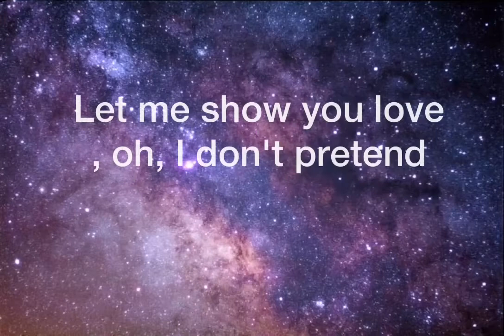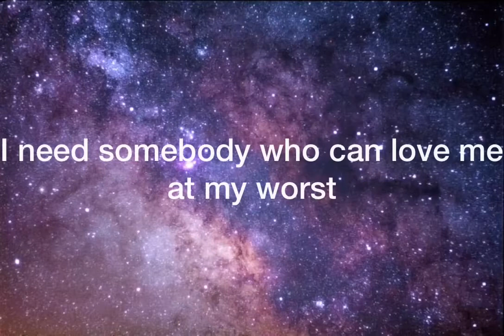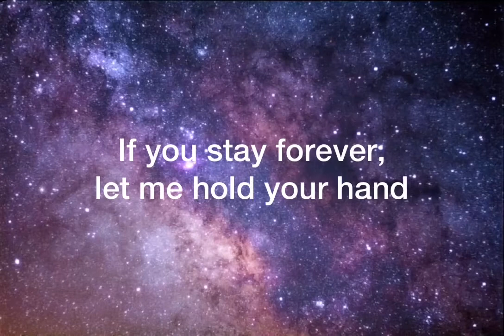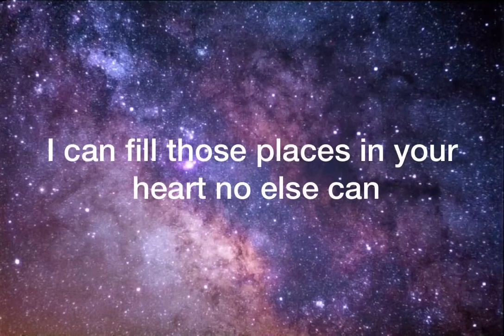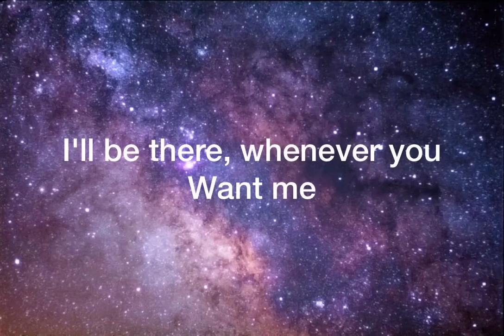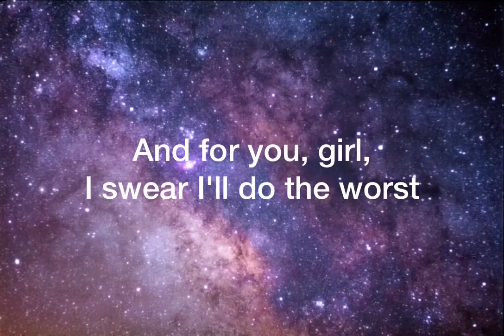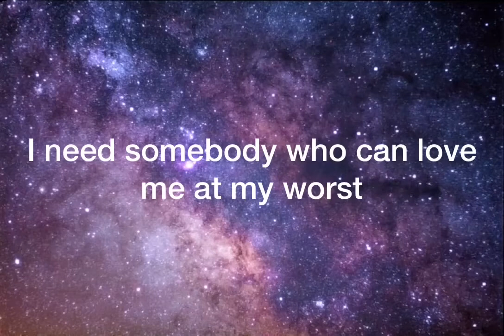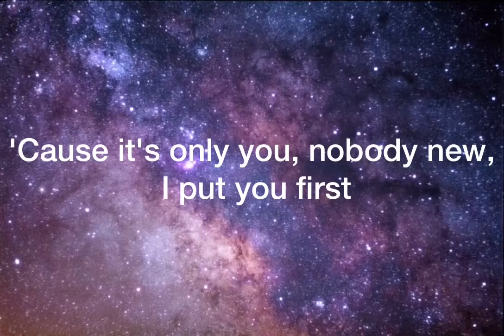Pink Sweat$ - At My Worst (Lyrics)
[Post-Chorus]
Ooh, ooh-ooh
Ooh-ooh-ooh, ooh-ooh-ooh-ooh

[Post-Chorus]
Ooh, ooh-ooh
Ooh-ooh-ooh, ooh-ooh-ooh-ooh
Ooh-ooh-ooh, ooh, ooh-ooh
Ooh-ooh-ooh, ooh-ooh-ooh-ooh